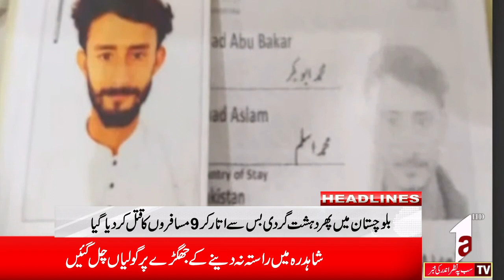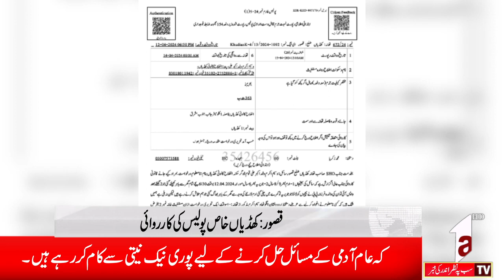News Headline || A1TV || 13 April 2024